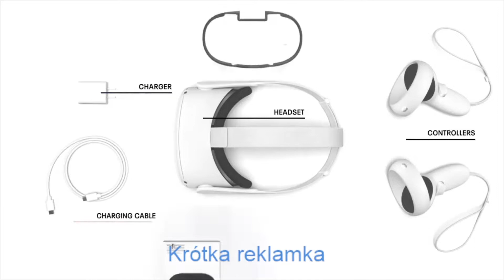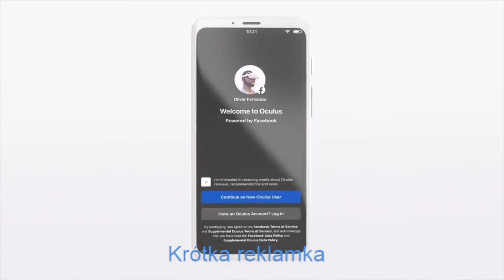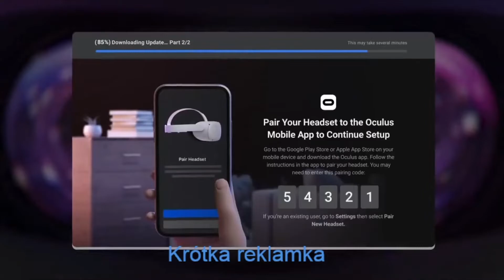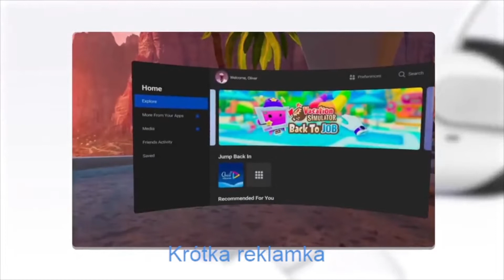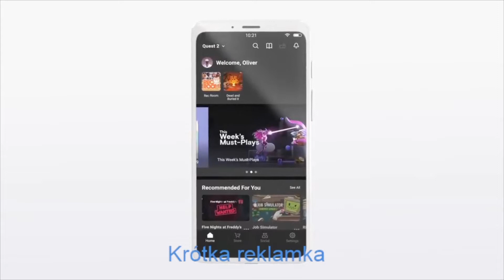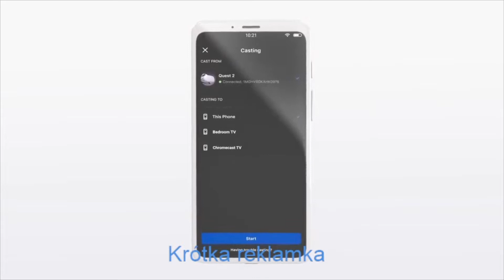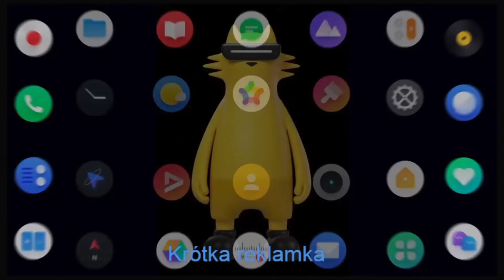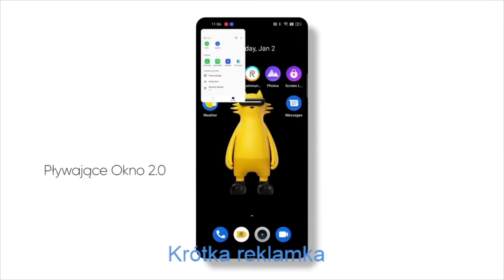Open beta 1.44 ETS2 Testowane dziś jest i dawno nie było.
TruckersGO

Oprawa Graficzna: jakubox 2017

Dzięki za obejrzenie filmu: Open beta 1.44 ETS2 Testowane dziś jest i dawno nie było.